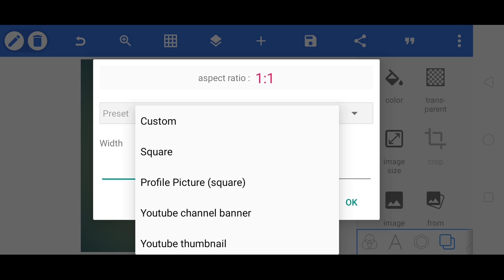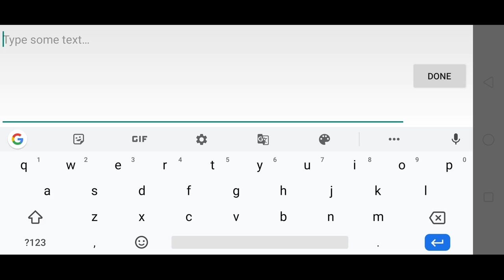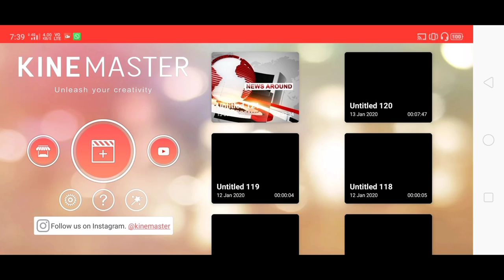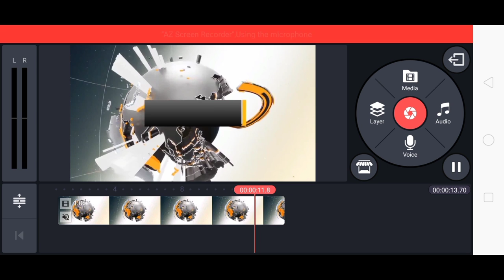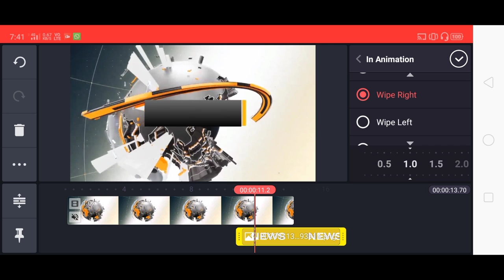how to make intro like news channel in kinemaster !! how to make news channel intro in Kinemaster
hi friends in this video tutorial i show you how to make intro like news channel in kinemaster !! how to make news channel intro in Kinemaster